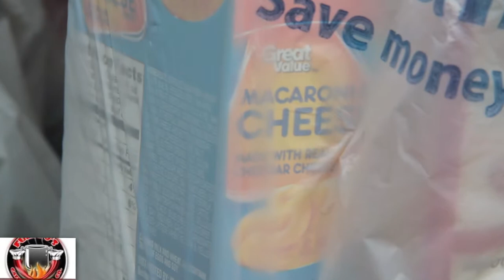NATE LIVINGS FOUNDATION & BILLBOARDGANG TURKEY GIVEAWAY 2015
LIVINGS FOUNDATION & BILLBOARDGANG LLC gives away 71 turkeys to the residents of Lake Charles, La. that was in need. Full Do's Restaurant played host to the charity event. Solomon's Temple Ministries and RC Cleaning Services donated the side dishes to complete the giveaway as a complete meal.